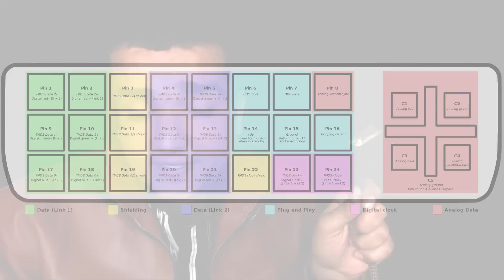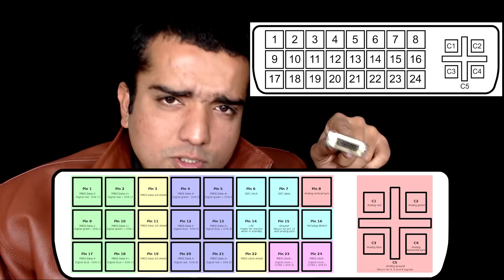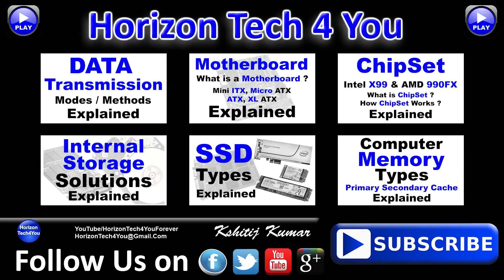What is DVI? DVI-A vs DVI-D vs DVI-I | Single Link vs Dual Link (Hindi) | Kshitij Kumar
What is DVI? Digital Visual Interface Explained
DVI-A vs DVI-D vs DVI-I | Single Link vs Dual Link
Graphics Card Interface Explained
Computer Science & Hardware Technology Tutorial